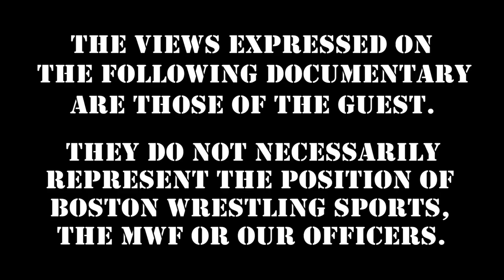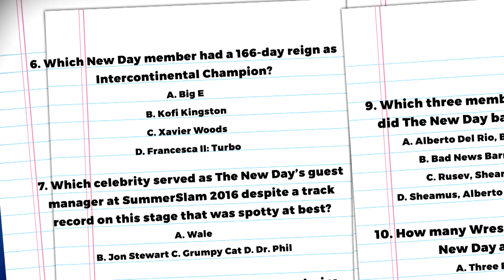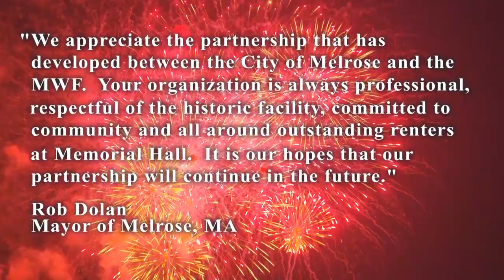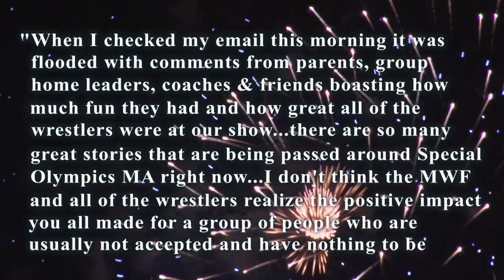Tony Atlas Shoot Interview on 3 Generations of McMahon's :: Memories & Legends #3.7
Boston!  When the world calms, get ready for two huge live events originally scheduled for the spring!

MWF Project X: Loose Cannons (18+ Only without an adult)
Presented by Brian Pillman Jr. & "Club" Cam Zagami's Uprising
* Rescheduled Date * Sunday, July 12th - Once Somerville - Somerville, MA

360 Main St.